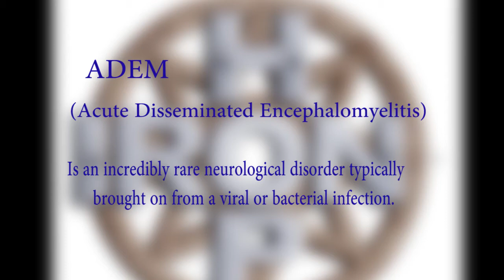Iron Hope Campaign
Megan Silcott